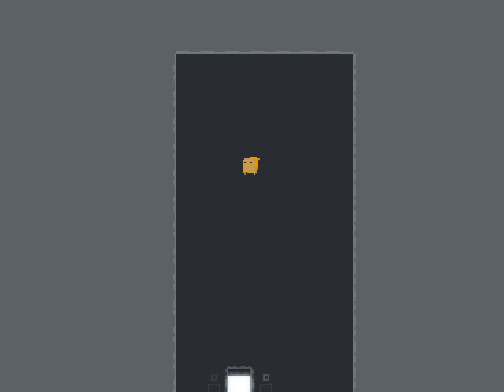Let's Play Leaf Me Alone [BLIND] - Part 3: What the...?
In Leaf Me Alone, explore four seasons of a mystical world, solving ethereal enigmas. But don't keep the Squirrel King waiting. He's getting hungry and you don't get between a squirrel and his nuts.

Created by Mark Foster & David Fenn